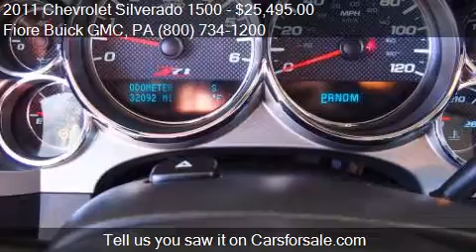2011 Chevrolet Silverado 1500 for sale in Altoona, PA 16602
This 2011 Chevrolet Silverado 1500 is for sale in Altoona, PA 16602 at Fiore Buick GMC.
Engine: V8 5.3L V8
Transmission: Automatic 6-Speed
Color: Blue Granite Metallic
Mileage: 32090
Contact Fiore Buick GMC 808 Logan Blvd Altoona, PA 16602 to test drive this 2011 Chevrolet Silverado 1500  today.